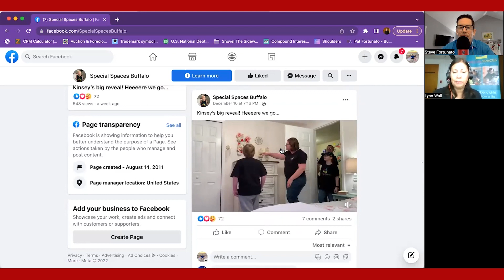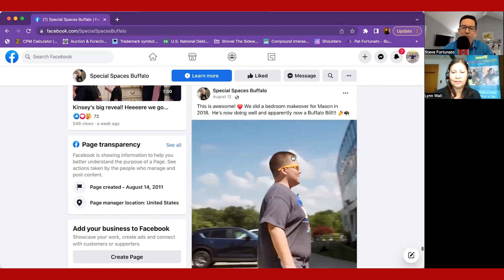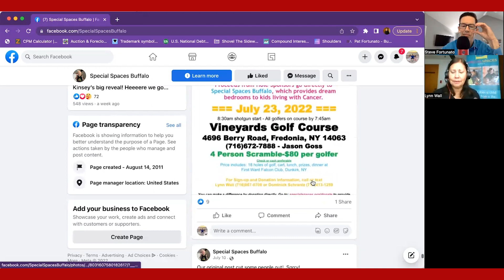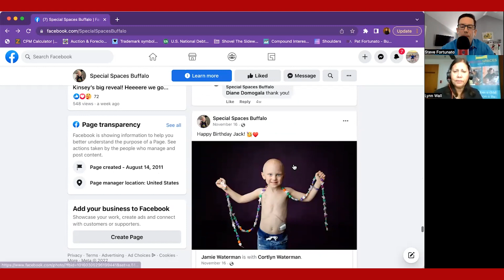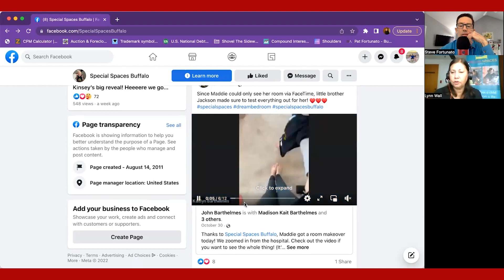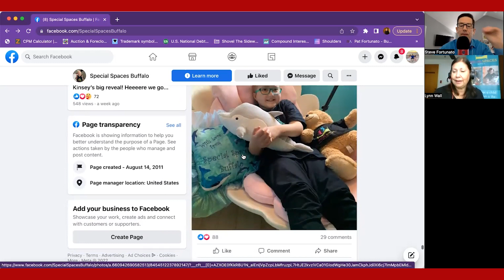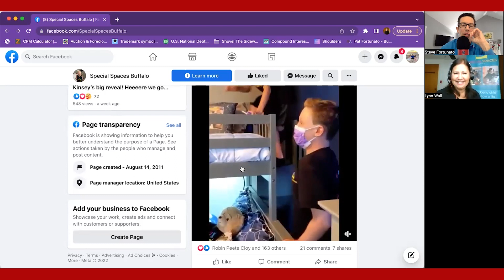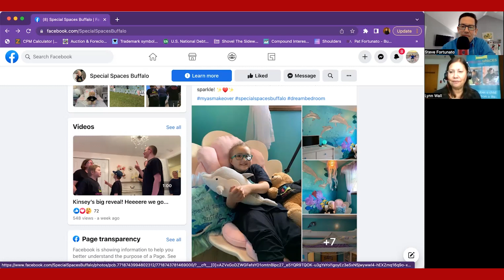Sidewalk Talk Episode 90 - Special Spaces with Lynn Wall